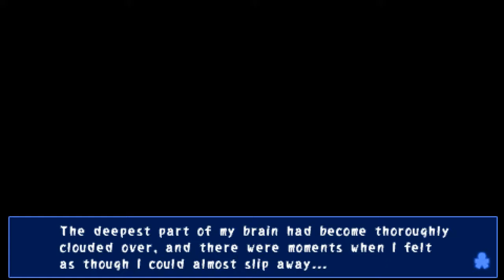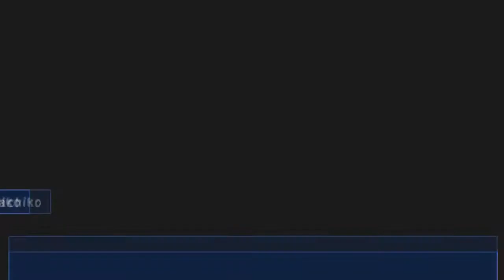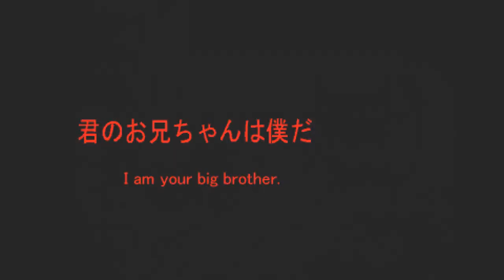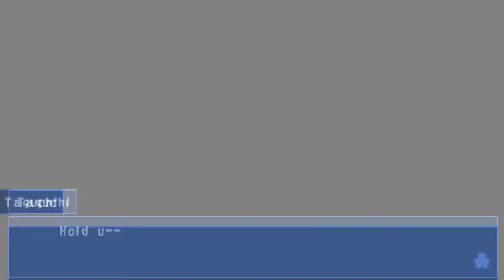Corpse Party | We'll Go Back! | 16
Alright, on to Chapter 5, the final chapter. Let's do this!! D:
WARNING:
This game is rated M for individuals 17 & up.
It contains: Strong Language, Blood and Gore, Partial Nudity, Intense Violence, Sexual Content
CORPSE PARTY
Team GrisGris ● XSeed
PlayStation Portable (PSP)

Corpse Party, released in Japan as Corpse Party BloodCovered …Repeated Fear, is a remake of the Corpse Party survival horror adventure games series created by Team GrisGris.

Corpse Party revolves around a group of students from Kisaragi Academy and one of their teachers. They try a mystical charm called “Sachiko Ever After” as an attempt to cheer up one of their classmates who is going to transfer schools; but something goes wrong, and they end up trapped in Heavenly Host Elementary School. And what’s even worse: they appear in completely different dimensions inside the school.

While searching around the school, they find the corpses of the people who were trapped before them, along with the spirits of four children who are not willing to let them live. The students of Kisaragi Academy must unravel the mystery behind Heavenly Host and escape from there.